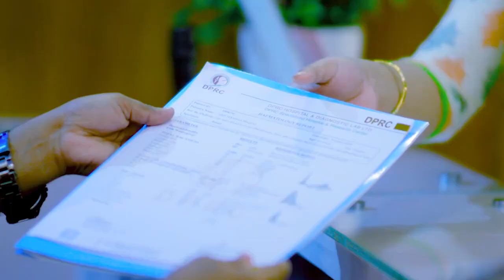ভারী জিনিস তুলতে গিয়ে কোমরে টান এবং ব্যথা | Disk Prolapse, PLID, Back Pain, Slip Disk Treatment